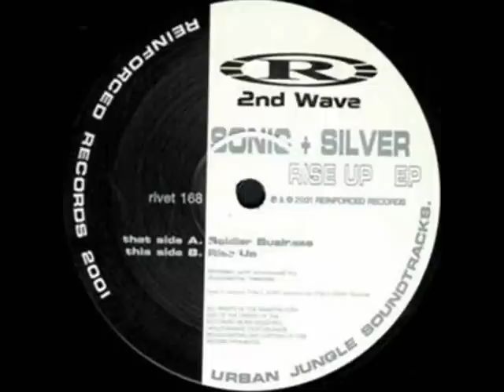Sonic & Silver - Rise Up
Reinforced 168